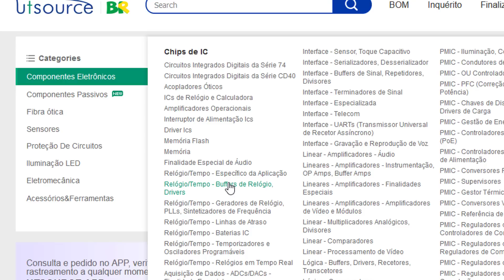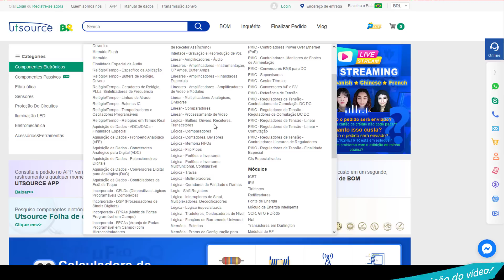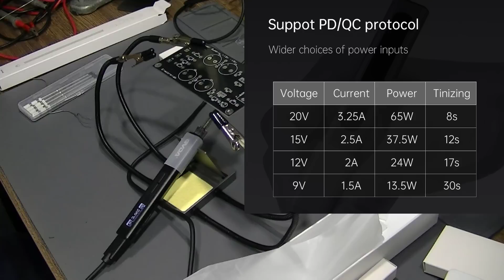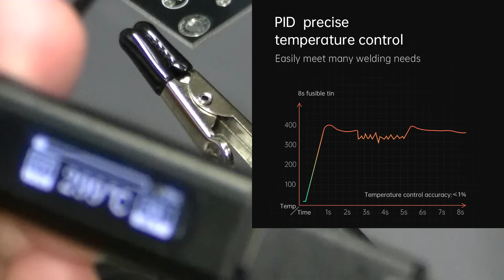GD 300! O Ferro/Estação digital ultra rápido!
Link direto para o produto
GD 300! O Ferro/Estação digital ultra rápido!! Vamos fazer um review nesse incrível ferro digital da GVDA, com funções de estação de solda, que vai facilitar muito os serviços em bancada! Muito versátil e cheio de recursos!